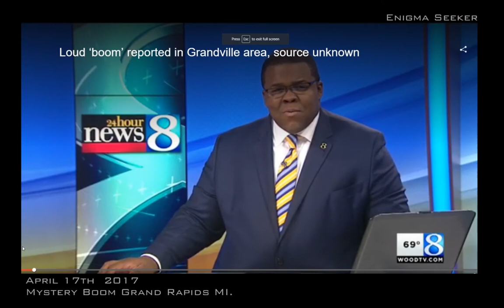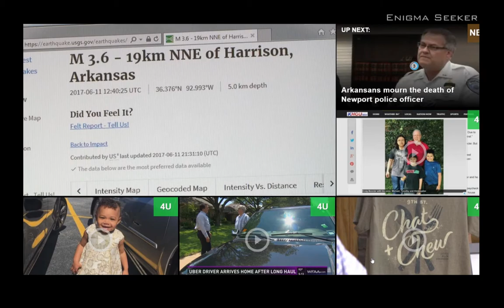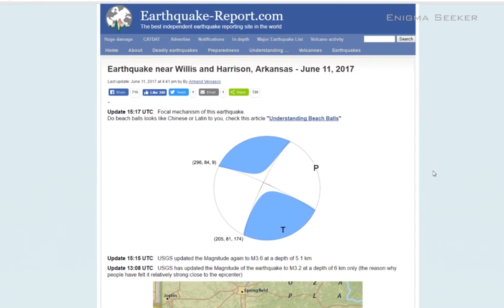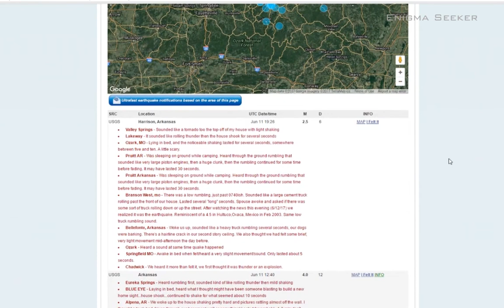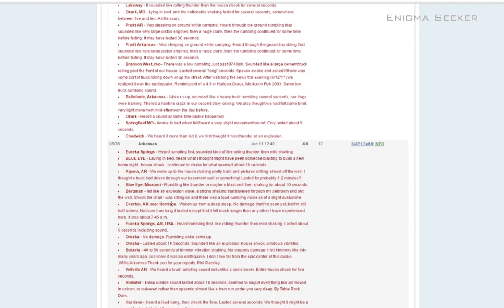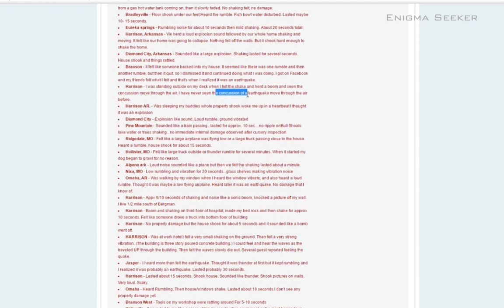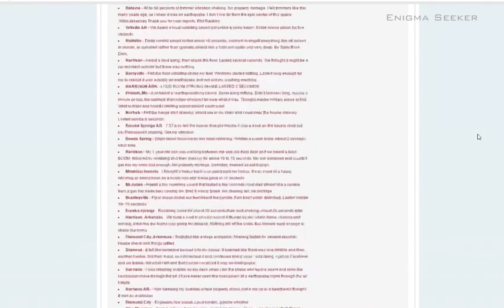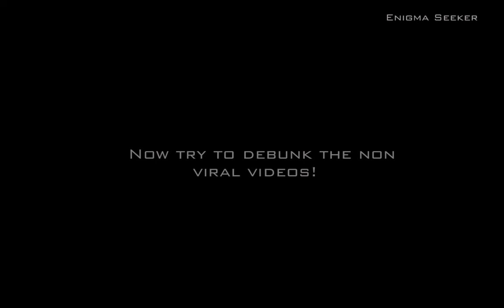Mystery Booms Grand Rapids MI, Central Texas & Northern Arkansas June 2017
Are UAPs/UFOs causing USNs and the Mystery Booms over Grand Rapids MI, Central Texas & Northern Arkansas 2017. Let us know if you hear these Mystery Booms and other USNs. Unidentified Strange Noises.